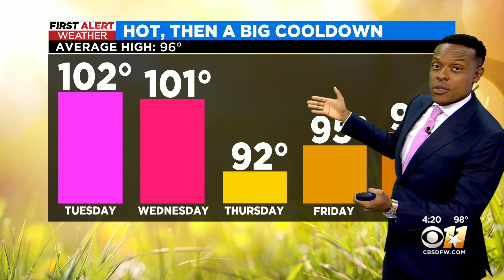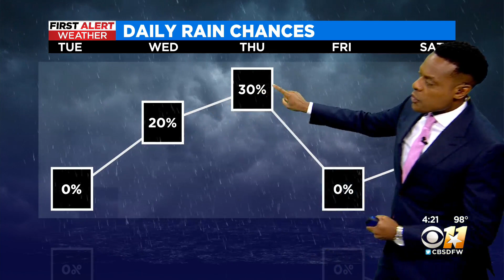North Texas may see rain this week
There's a chance of rain next week, too!